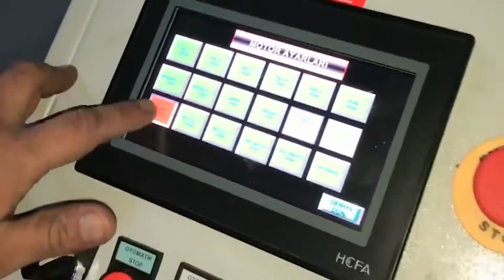R-500 Жарка семечек и орехов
ROZEN KURUYEMİŞ MAKİNALARİ SAN. ve TİC. LTD. ŞTİ.
ROZEN NUTS ROASTING MACHINES